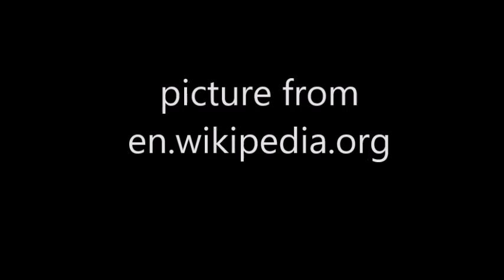NeWt0n5 ThReE LaWs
kekekekekekekekekekekekekekekekekekekekekekekekekekekekekekekekekekekekekekekekekekekekekekekekekekekekekekekekekekekekekekekekekekekekekekekekekekekekekekekekekekekekekekekekekekekekekekekekekekekekekekekekekekekekekekekekekekekekekekekekekekekekekekekekekekekekekekekekekekekekekekekekekekekekekekekekekekekekekekekekekekekekekekekekekekekekekekekekekekekekekekekekekekekekekekekekekekekekekekekekekekekekekekekekekekekekekekekekekekekekekekekekekekekekekekekekekekekekekekekekekekekekekekekekekekekekekekekekekekekekekekekekekekekekekekekekekekekekekekekekekekekekekekekekekekekekekekekekekekekekekekekekekekekekekekekekekekekekekekekekekekekekekekekekekekekekekekekekekekekekekekekekekekekekekekekekekekekekekekekekekekekekekekekekekekekekekekekekekekekekekekekekekekekekekekekekekekekekekekekekekekekekekekekekekekekekekekekekekekekekekekekekekekekekekekekekekekekekekekekekekekekekekekekekekekekekekekekekekekekekekekekekekekekekekekekekekekekekekekekekekekekekekekekekekekekekekekekekekekekekekekekekekekekekekekekekekekekekekekekekekekekekekekekekekekekekekekekekekekekekekekekekekekekekekekekekekekekekekekekekekekekekekekekekekekekekekekekekekekekekekekekekekekekekekekekekekekekekekekekekekekekekekekekekekekekekekekekekekekekekekekekekekekekekekekekekekekekekekekekekekekekekekekekekekekekekekekekekekekekekekekekekekekekekekekekekekekekekekekekekekekekekekekekekekekekekekekekekekekekekekekekekekekekekekekekekekekekekekekekekekekekekekekekekekekekekekekekekekekekekekekekekekekekekekekekekekekekekekekekekekekekekekekekekekekekekekekekekekekekekekekekekekekekekekekekekekekekekekekekekekekekekekekekekekekekekekekekekekekekekekekekekekekekekekekekekekekekekekekekekekekekekekekekekekekekekekekekekekekekekekekekekekekekekekekekekekekekekekekekekekekekekekekekekekekekekekekekekekekekekekekekekekekekekekekekekekekekekekekekekekekekekekekekekekekekekekekekekekekekekekekekekekekekekekekekekekekekekekekekekekekekekekekekekekekekekekekekekekekekekekekekekekekekekekekekekekekekekekekekekekekekekekekekekekekekekekekekekekekekekekekekekekekekekekekekekekekekekekekekekekekekekekekekekekekekekekekekekekekekekekekekekekekekekekekekekekekekekekekekekekekekekekekekekekekekekekekekekekekekekekekekekekekekekekekekekekekekekekekekekekekekekekekekekekekekekekekekekekekekekekekekekekekekekekekekekekekekekekekekekekekekekekekekekekekekekekekekekekeke